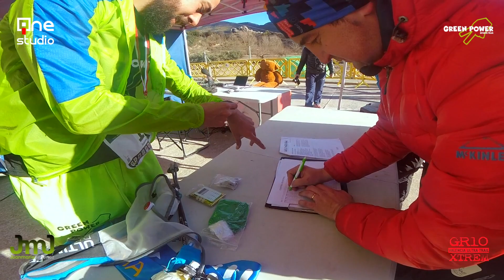Control material GR10 XTREM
Y esta vez os dejamos el Control de Material en la meta del GR10 Xtrem, donde no falto nada de nada y la mochila pesaría unos 400gr con todo incluido.

🎥 Si te gusta puedes dar un Like, compartir el vídeo,  y ayudare para seguir haciendo vídeos ✌.

👉También puedes dejarme el tema sobre el que te gustaría que hablara en un comentario, y lo preparamos 😄.